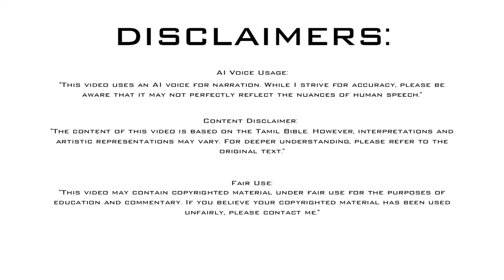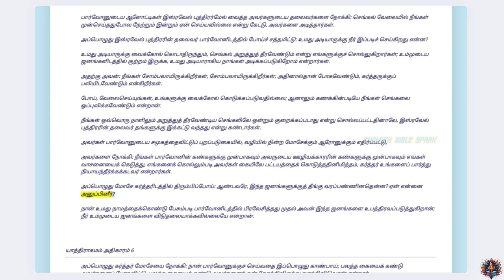யாத்திராகமம் - அதிகாரம் 5 | ஆடியோ பைபிள் | Tamil Audio BIBLE | Exodus - Chapter 5